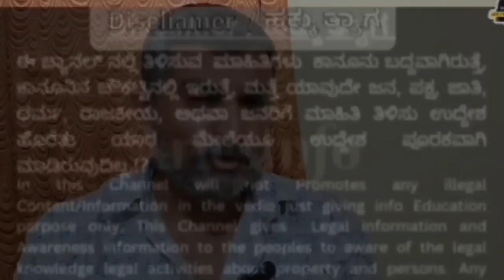ಜನ ಯಾವತ್ತು ಬದಲಾಗೋದಿಲ್ಲಾ 🤪🤪 | ಎಷ್ಟೇ ಅಭಿರುದ್ದಿ ಆದ್ರೂ ಮೂಲಭೂತ ಸೌಕರ್ಯ ಕೇಳ್ಬೇಡಿ 🙏🏻🙏🏻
DISCLIAMER / ಹಕ್ಕುತ್ಯಾಗ ಈ ಚಾನೆಲ್ ನಲ್ಲಿ ತಿಳಿಸುವ ಮಾಹಿತಿ ನಿಮ್ಮ ಸ್ವತ್ತುಗಳ ಬಗ್ಗೆ ಅರಿವು ಮೂಡಿಸುವ ಸಲುವಾಗಿ ಅಷ್ಟೇ... ಯಾರಿಗೂ ಉದ್ದೇಶ ಪೂರಕವಾಗಿ ಅಥವಾ ಒಬ್ಬ ವ್ಯಕ್ತಿಯನ್ನು ಗುರಿ ಪಡಿಸಿ ಅಥವಾ ಯಾರಿಗೂ ಉದ್ದೇಶ ಪೂರಿತವಾಗಿ ಮಾಡಿಲ್ಲಾ... ಸ್ವತ್ತಿನ ನೋಂದಣಿ ಪತ್ರಗಳು ಹಾಗೂ ಸ್ವತ್ತುಗಳ ದಾಖಲಾತಿಗಳ ಬಗ್ಗೆ ನನಗೆ ತಿಳಿದ ಮಾಹಿತಿಯನ್ನು ನಿಮ್ಮ ಜೊತೆ ಹಂಚಿಕೊಳ್ಳುತಿದ್ದೇನೆ. ಹಾಗೂ ನಾನು ನಮ್ಮ ನಾಗರಿಕತ್ವವನ್ನು ಮರೆಯುತ್ತಿದ್ದೇವೆ ಇದನ್ನ ತಿಳಿಸುವ ಸಣ್ಣ ಪ್ರಯತ್ನ 🙏🏻 ತಿಳಿಸುವ ಮಾಹಿತಿ ಇಷ್ಟವಾದರೆ 🙋 ನನ್ನ ಯುಟ್ಯೂಬ್ ಚಾನೆಲ್ ಗೆ ಸಬ್ಸ್ಕ್ರೈಬ್ ಆಗಲು ಮರೆಯದಿರಿ ಧನ್ಯವಾದಗಳು 🙏🏻